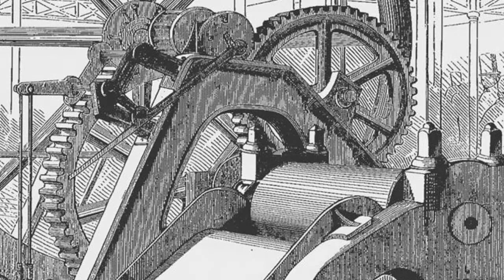[ Old Tapes ] "Crazy Crushing Machine" (1997)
Sorry for the quality, this is a 1997 audio record, full based on an Roland Expander SC88 and a low-cost guitar with Boss effects pedals.
May be sounds like Igorrr's music, but 21 years ago